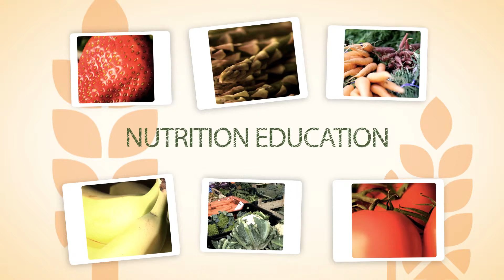NTFB Holiday Gift Giving Guide- Cooking Matters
Over the past year, we have worked on a number of videos with the North Texas Food Bank. However, our most recent project- The Holiday Gift Giving Guide– has been one of a kind. This video is one part of the video series promoting their holiday initiatives.

Share Our Strength's Cooking Matters classes help participants learn to cook nutritiously on a budget.